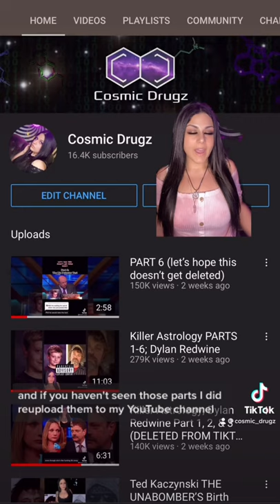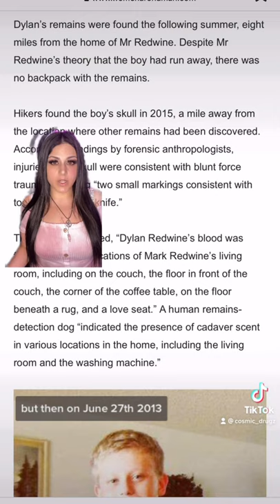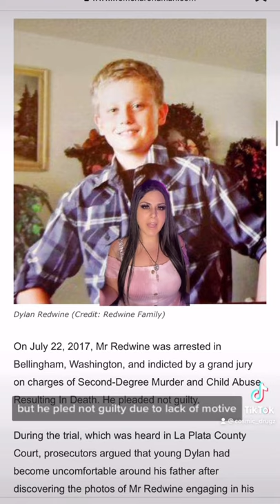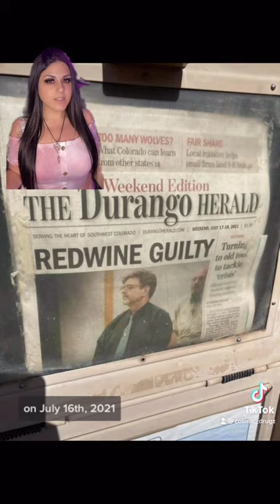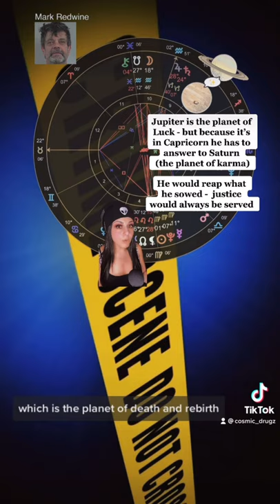Dylan Redwine Part 7-9 | Justice FINALLY Being Served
PARTS 1-6